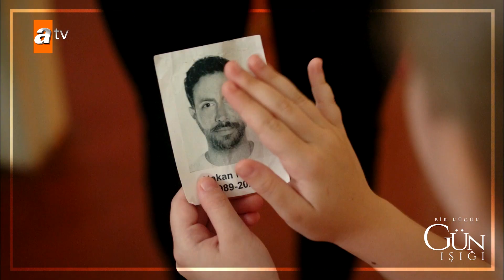¡No dejes a Güneş! - Bir Kucuk Gun Isigi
Gonca, una joven ingeniera que vive en Estambul, recibe una sorprendente noticia del pasado al presente el día que le robaron su proyecto y la despidieron... Este es un misterioso legado de su madre, a quien perdió cuando tenía cinco años. Para que Gonca herede la herencia, debe ir a Isparta y cumplir las condiciones de la Madre Fatma. Sin embargo, el padre de Gonca, Tahir, se opone firmemente a este viaje. Hay hechos que Tahir trata de ocultar y que no quiere que su hija sepa.
La vida de la joven, que acudió a Isparta para encontrar respuestas a todas las preguntas de su mente y su corazón, cambia inesperadamente de rumbo cuando se encuentra con Toprak Atabey, el hijo de Atabeyler, una de las familias importantes de la ciudad. Porque todo amor espera su sazón para caer en el corazón...

Reparto: Gülper Özdemir (Gonca Aydın), Erdem Kaynarca (Toprak Atabey), Sarp Can Köroğlu (Arda Seçkin) Zehra Yılmaz (Ece Kardaş), Gülçin Hatıhan ( Canan), Arif Pişkin (Tahir), Ayşenil Şamlıoğlu (Fatma)